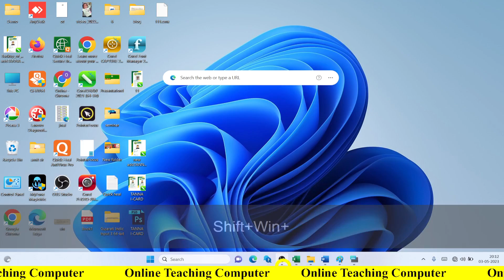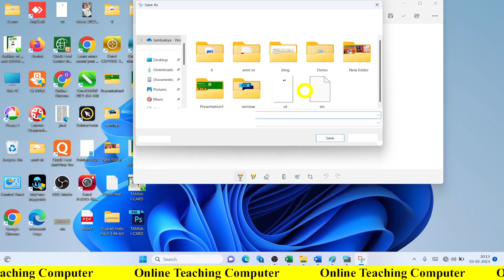screen Short On Computer 3 tips & Tricks onlineteachingcomputer computer #2023